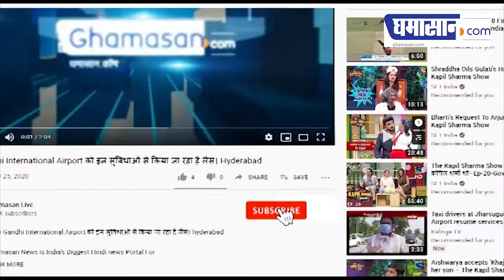Corona Vaccine पर China ने किया दावा, Ad5-nCoV को मिला पेटेंट! | Ghamasan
चीनी कंपनी Cansino Biological Inc ने तैयार किया है Ad5-nCoV वैक्सीन जिसको पेटेंट मिलने का दावा किया जा रहा है।